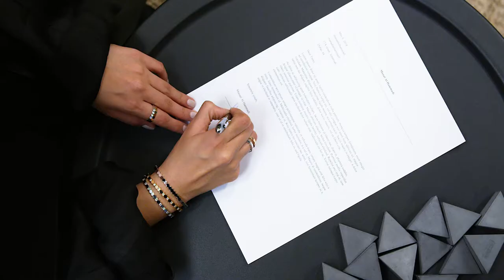Stacking Chaumet Campaign - Ramadan 2018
Stacking Chaumet Campaign with Manaal Al Hammadi in Ramadan 2018.